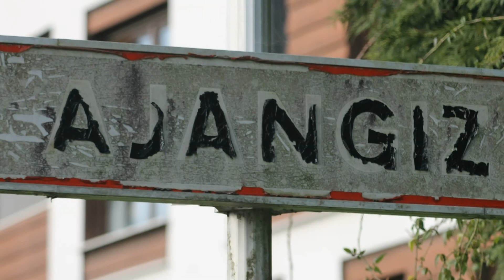Ajánguiz o Ajangiz y vistas de Guernica y Luno o Gernika-Lumo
Ajánguiz (en euskera y oficialmente Ajangiz​) es un municipio de la provincia de Vizcaya, País Vasco (España). Tiene 474 habitantes (INE 2017).
Es una pequeña localidad rural situada en las inmediaciones de Guernica y Luno, municipio al que perteneció entre 1940 y 1991.